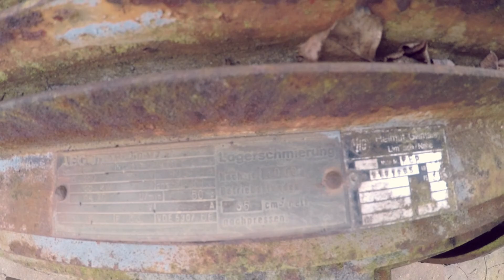Verlassener Steinbruch 🏚 Ich klettere ÜBERALL hoch! 🧗‍♂️ | Lost Place Tour #005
In diesem Video nehme ich euch mit auf meine Entdeckungstour in einen Verlassenen Steinbruch. Seit 1991 steht hier der Betrieb still und seit dem rosteten die Anlagen vor sich hin. Ich verfolge den Materialweg in der Anlage und versuche herauszufinden wie Anlagen funktioniert haben. Dabei klettere ich überall drauf was mir den meisten Spaß bereitet hat 😜

Kamera: Gopro Hero 5 Black
Gimbal: Feiyutech G5
Schnittprogramm: DaVinchi Resolve